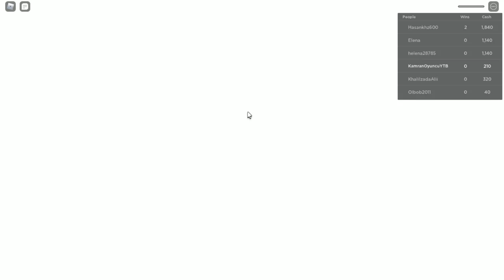Squid Game Oynadim Roblox